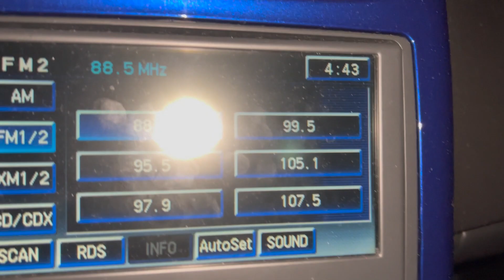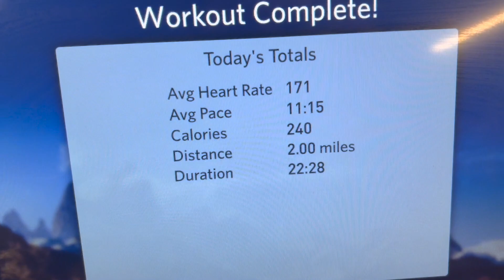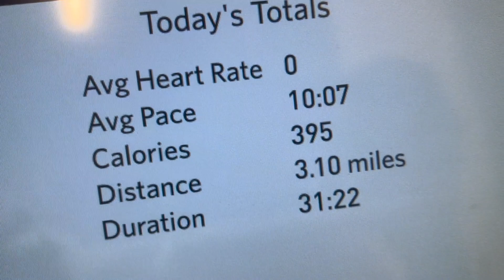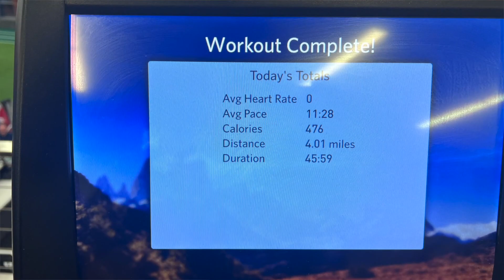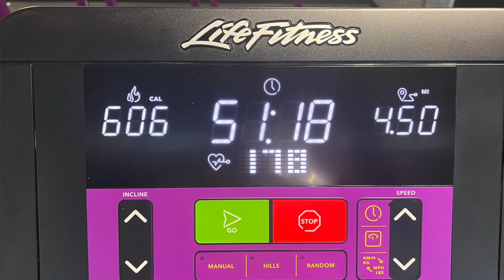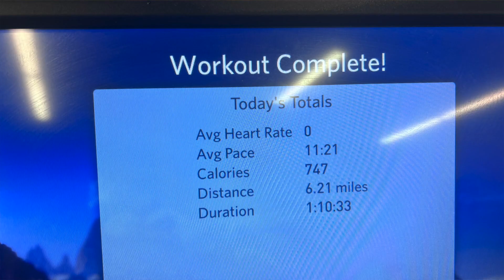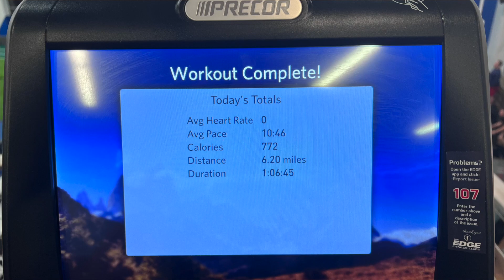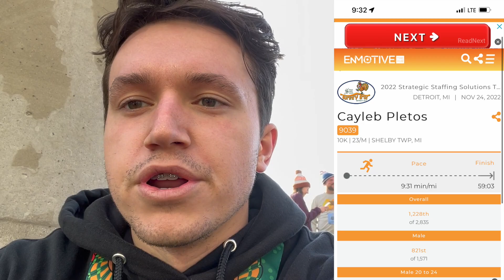Training and Running My First 10K!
Apparently I'm a runner now